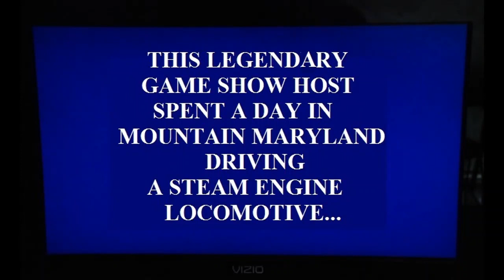Mountain Maryland Remembers Alex Trebek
Mountain Maryland was fortunate to host game show giant Alex Trebek during a visit back in 2011 as he taped a special Jeopardy Show category on trains. Mr. Trebek, a railroad buff, got to live out a dream by operating our Western Maryland Scenic Railroad. But it was the people of Mountain Maryland who  got to live out their dreams and spend an unforgettable afternoon with this charming man. He will be missed.